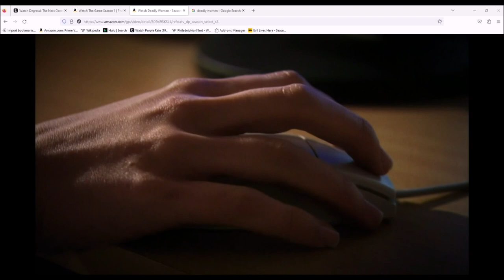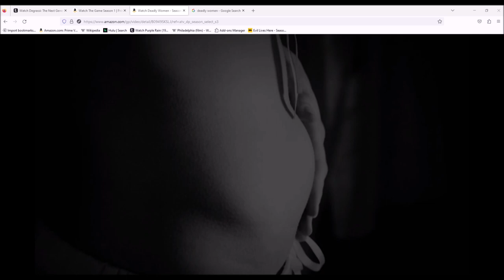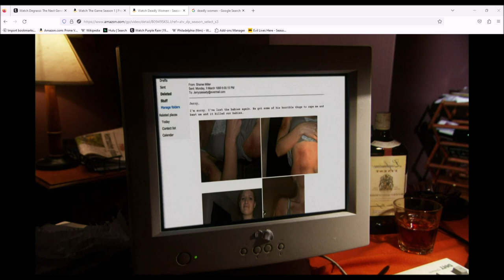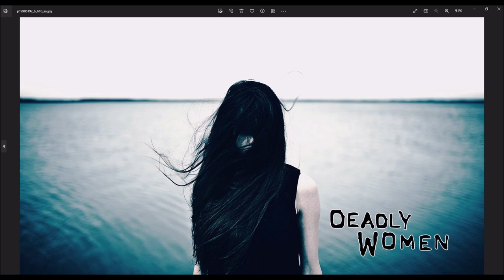True Crime Recap | Deadly Women S3E2 | Sharee Miller